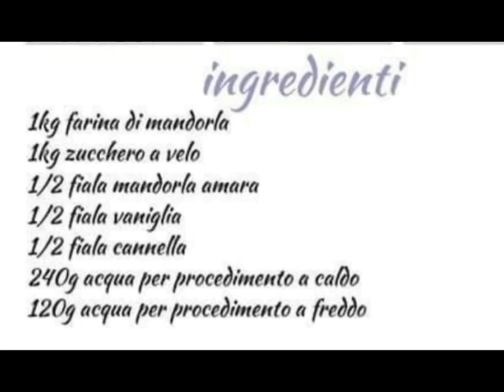Agnelli Pasquali di Marzapane - dolce tipico della tradizione siciliana per Pasqua -Impasto semplice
Gli agnelli pasquali di Marzapane, sono il dolce tipico della tradizione siciliana per Pasqua, si preparano infatti durante le feste pasquali e oltre ad essere deliziosi sono anche molto carini e simpatici da presentare.

Ingredienti
1 kg farina di Mandorla
1 kg zucchero a velo
1/2 fiala mandorla amara
1/2 fiala vaniglia
1/2 fiala cannella
240 gr acqua

Trovate anche la ricetta stampabile sul Mio Blog Giallo Zafferano